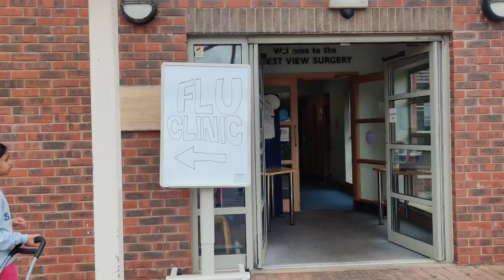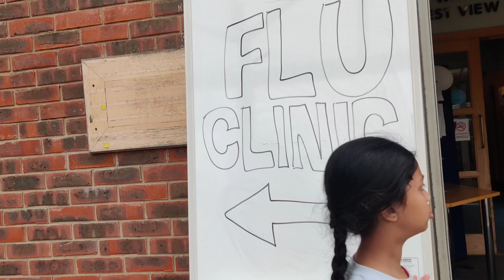যে জিনিসটা তে খুব ভয় পাই সেটাই আজ করতে হল 😒